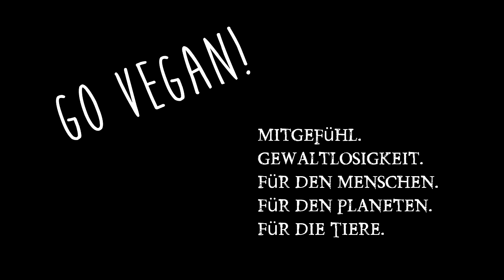Leid vermeiden! Nicht nach Geld & Ruhm streben! Denn das bedeutet Euch und der Welt zu schaden!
Jeder will Euch einreden dass ihr erfolgreich sein müsst! Doch das Streben nach Geld & Ruhm bedeutet Leid! Warum dem so ist und wir keine Schmetterlinge sind möchte ich Euch heute in meinem Video erzählen. ★ Jetzt auch täglich auf instagram